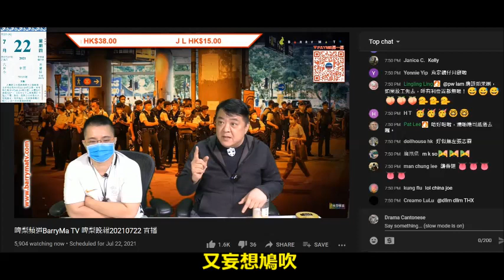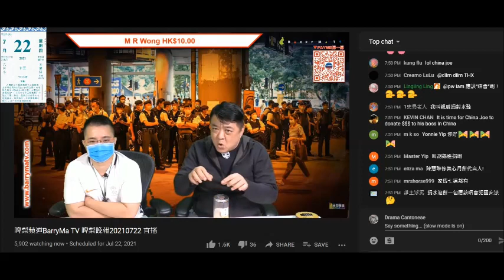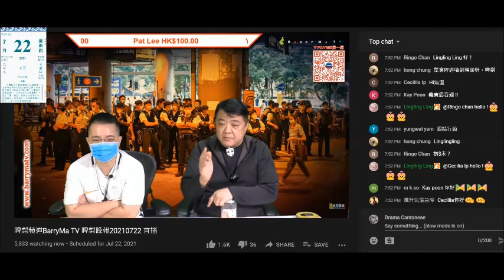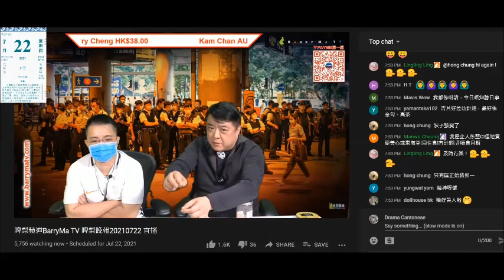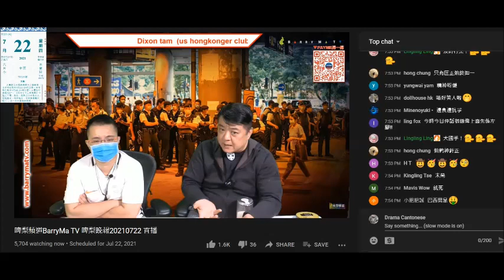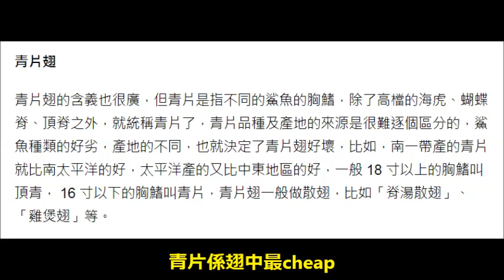20210722 啤梨晚報撚屌馬健賢又吹鴿呑翅，仲吹個師傅係跟整俾萬梓良一模一樣，仲成83歲但唔熟手，又鳩叫訂貨但未必有貨到呃現金。打女人偷錢賊林匡正之前一日死去元朗扮記者令撚屌第二次話無嘢影，扮乖仔